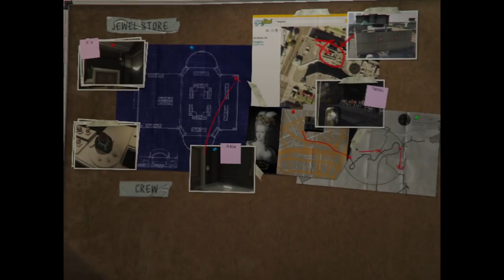Making big plane for jewellery robbery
In this video Michael and Lester making plane for jewellery robbery
 🙏 thanks 👍